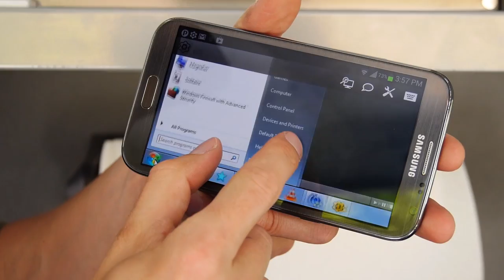Raspberry Pi Updates with Eben Upton, Hak5 1415.2 - Hack Across America 2013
Hak5 -- Cyber Security Education, Inspiration, News & Community since 2005:
Shannon catches up with Eben Upton on the Raspberry Pi Project. We take a look at the future of the Pi and what to expect.